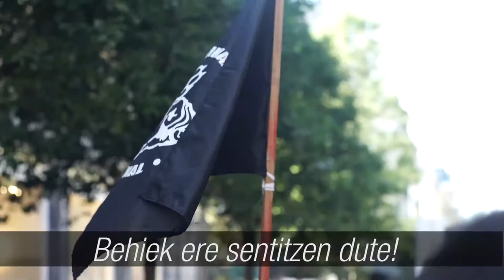Bloke Antiespezista 2017ko zezenketen aurkako manifestazioan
Orroak, Goierri Antiespezista, Tolosaldea Antiespezista eta Askekintza taldeek Donostian egin zen manifestazio antitaurinoan bloke antiespezista osatu zuten, animalia guztien askapena eskatzeko. Info+

Hundreds marched in the antiespeciesist block at the demonstration against bullfights in Donostia (Basque Country).